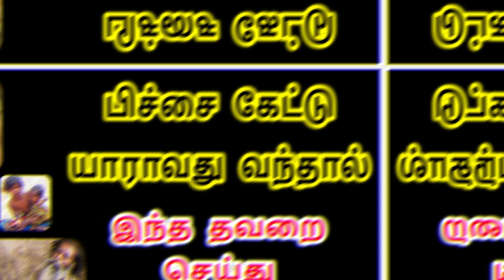யாராவது பிச்சை கேட்டு வந்தால், என்ன செய்ய கூடாது ?